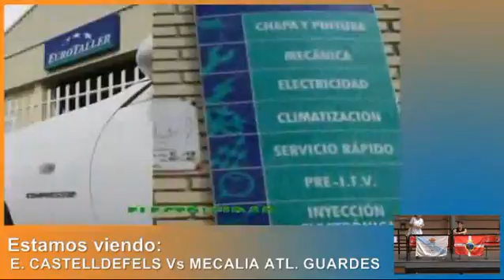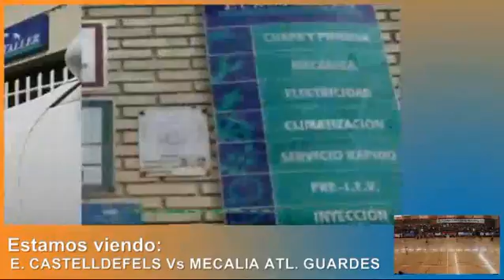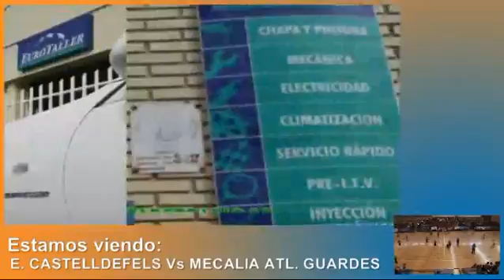E. CASTELLDEFELS - MECALIA ATL. GUARDES 6ª JORNADA FASE DE ASCENSO A ABF 2012